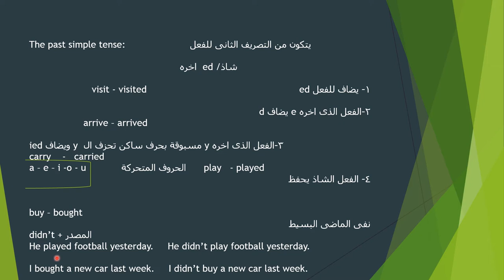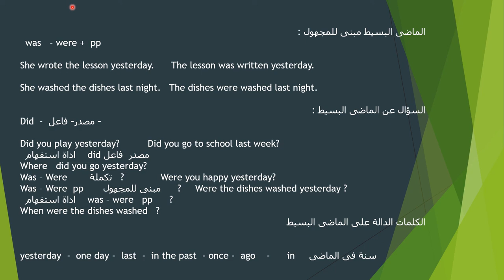هتفهم زمن الماضي البسيط وهتحل عليه!! نفى و سؤال والمبنى للمجهول!!!!!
زمن الماضى البسيط  The past simple tense  نفى الماضى البسيط وماضى بسيط مبنى للمجهول والسؤال عن الماضى البسيط باستخدام  did  /was\ Wereو الماضى البسيط مهم جدا لإتقان اللغة الانجليزية  والكتابة السليمة واستخدام الماضى البسيط بطريقة سهلة وهذا الفيديو الثانى فى كورس تأسيس اللغة الانجليزية وتعلم اللغة بسهولة
The main reason for the delay in learning English is that language is still in the conscious mind, while it must move to the automatic unconscious mind, to become smooth and something that does not require thinking. The sentences are ready and memorized as they are instead of being in your mind, and this requires continuous practice.
The more you practice English the better you are. If you don't use it you will lose it.
English_ quiz
English _test